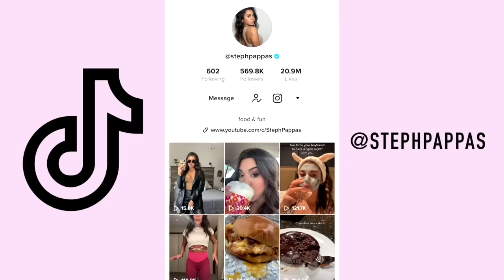McDonald's Mukbang!! Quarter pounder deluxe, McChicken, NEW McFlurry! | Steph Pappas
Today I tried McDonalds new pumpkin iced coffee! Also their brand new chips ahoy McFlurry !! I also got a quarter pounder with cheese deluxe, mcchicken and fries of course! YUM

about me ッ
Name: Steph Pappas
Age: 21
Location: Ohio
Camera: Canon G7X
Editor: Final Cut Pro X